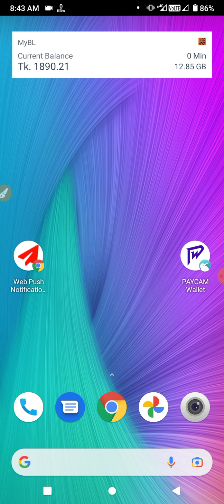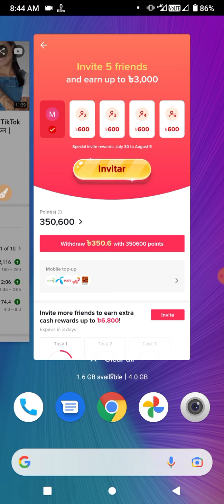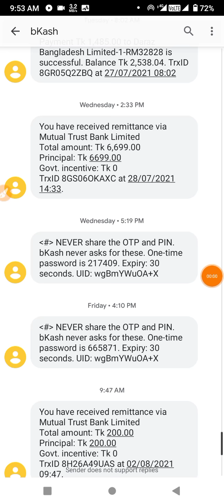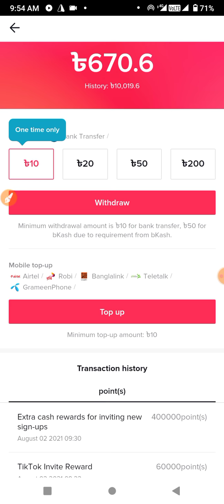টিকটক থেকে সেকেন্ড বিকাশে টাকা নিলাম । Tiktok to BKash Live Withdraw।Tiktok Bonus Live payment proof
টিকটক থেকে সেকেন্ড বিকাশ এ টাকা নিলাম । Tiktok to BKash Live Withdraw । Tiktok Bonus Live  payment proof

CAST - AINUL-ISLAM
SUPPORT - MY ALL FAMILY

earn money from tiktok
tiktok app earning tricks
tiktok app earn money
টিকটক
how to earn money in titkok bonus
how to earn moeny tiktok bangla
how to earn money tiktok
how to make money in tiktok bonus
tiktok bonus offer 2021
tiktok income
titkok bonus offer
titkok reffer income
tiktok bonus
tiktok bonus bangla
tiktok app থেকে টাকা ইনকাম করুন
how to earn money from tik tok
tiktok bangla
tiktok app থেকে টাকা ইনকাম
tiktok থেকে টাকা ইনকাম
tiktok ইনকাম
tiktok app tiktok income
tiktok income bd
tiktok income bangladesh
tiktok income bangla 2021
tiktok invite code
tiktok new update
টিকটক থেকে টাকা ইনকাম
tiktok app থেকে আনলিমিটেড ইনকাম
online income bd payment bkash
tiktok bonus offer
online income
tiktok app unlimited earning trick
online income bd
tiktok unlimited refer trick
how to
how to earn money tiktok in bangla
how to earn moeny tiktok bonus
make money titkok

Tiktok Unlimited Reffer Trick 2021 | TikTok কে বাঁশ দিয়ে আনলিমিটেড ইনকাম করুন | প্রতিদিন হাজার হাজার টাকা ফ্রিতে নিন